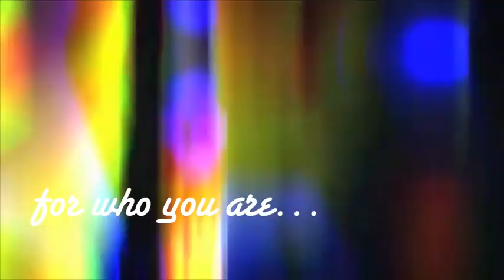jonBday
Jon Kortajarena´s birthday special video